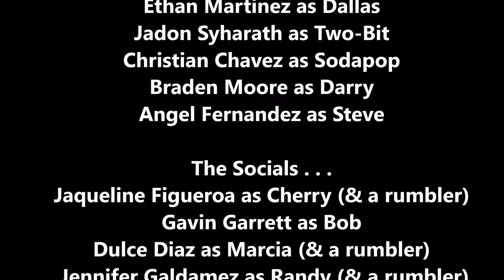Outsiders Mini Movie_2016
My pre-AP 8th grade Language Arts students volunteered to create a video after reading "The Outsiders."  We purposefully left out certain scenes so as not to ruin the book for those who haven't read it yet.